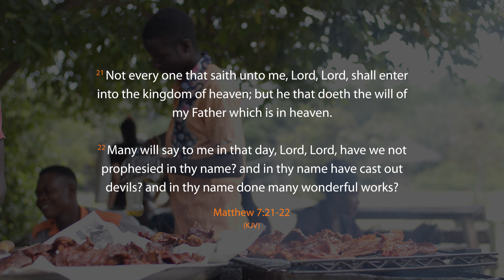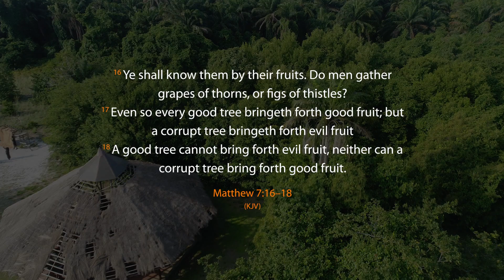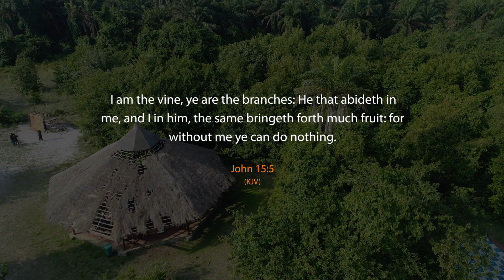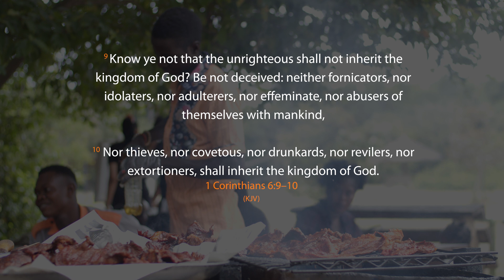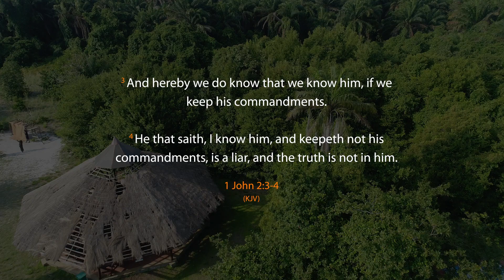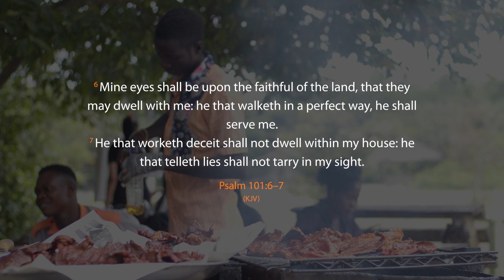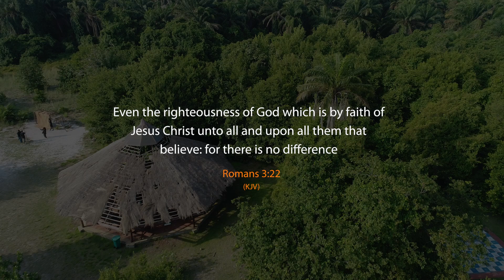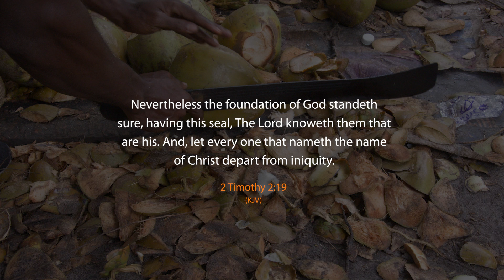A Call from God with Mike Bamiloye | Bible Study Session 4 | RightNow Media in Africa 2022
Explore this study taught by Mike Bamiloye to find out what God is calling you to. Produced by RightNow Media in Africa in 2022. This session is titled A Call to Holiness and Godliness.

Mike Abayomi Bamiloye is an evangelist and the founder of The Mount Zion Faith Ministries Int'l, Nigeria. Mount Zion Faith Ministries has produced over 150 Christian films and trained thousands globally through its drama institute. Mike is also the Chairman Board of Trustees of the All Nigeria Conference of Evangelical Drama Ministers (ANCEDRAM) and he started the Mount Zion Television Productions, which is a Christian Movie Channel airing in Nigeria and the U.S.

🌍 More about RightNow Media: RightNow Media’s mission is to work with the global church to inspire people to love others before self and Christ above all. That’s why we created the world’s largest customizable library of video discipleship resources for every person in your church or ministry. With a RightNow Media subscription, every person in your church can access over 25,000 Bible studies for small groups, family discipleship, students, leadership development, and much more.

🌐 Are you a church leader in another part of the world?

Connect with RightNow Media on Social Media!